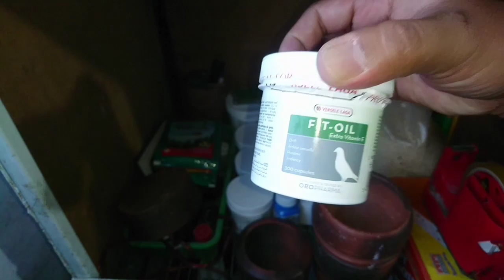MERPATI HIAS KUALITAS KONTES. Malang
Lokasi Lawang kab.malang